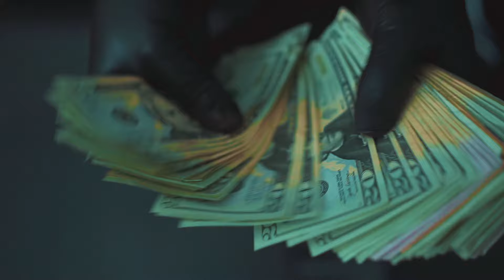MI'AY - Show Momma ( Music Video )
Filmed by @Shotbygotti | Edit By MI'AY